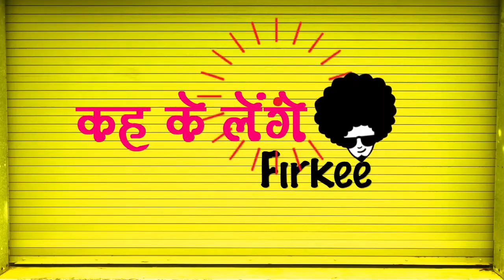SHARK ने किया शख्स के DANCE | Man dance with shark in fish tank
इस वीडियो में एक शख्स शार्क के साथ डांस कर रहा है। इस वीडियो को देखने के बाद आपको भी दांतों तले उंगलियां दबा लेंगे...